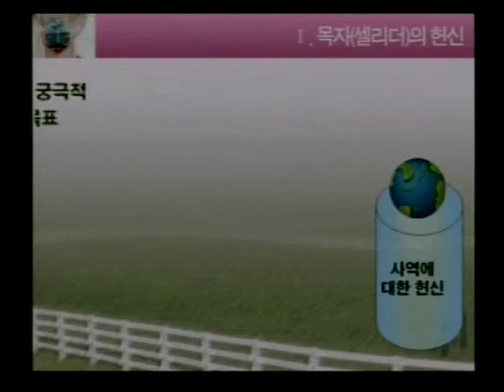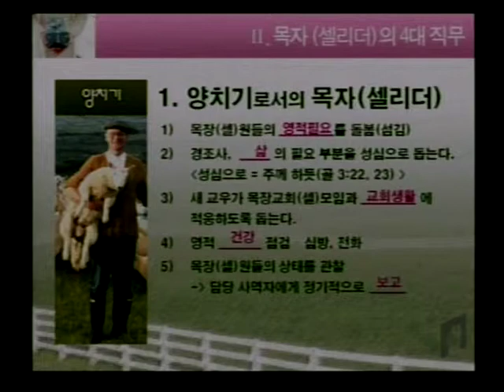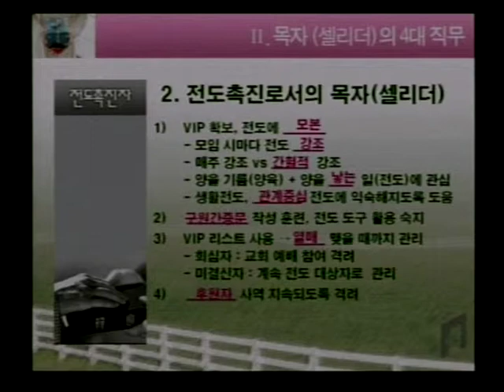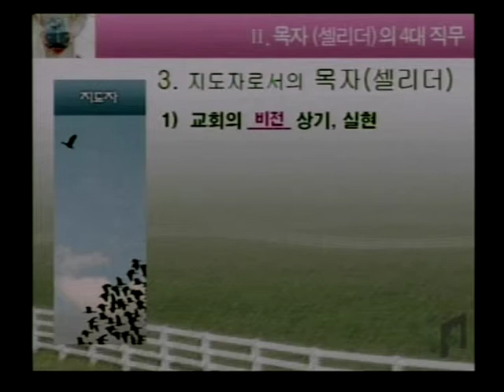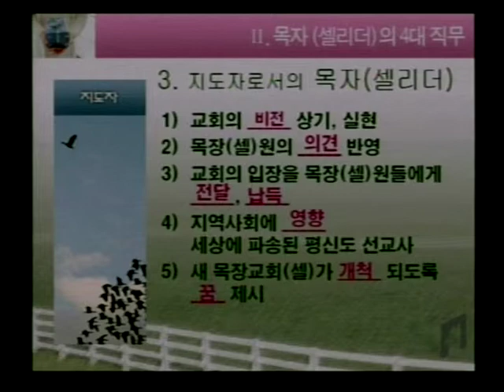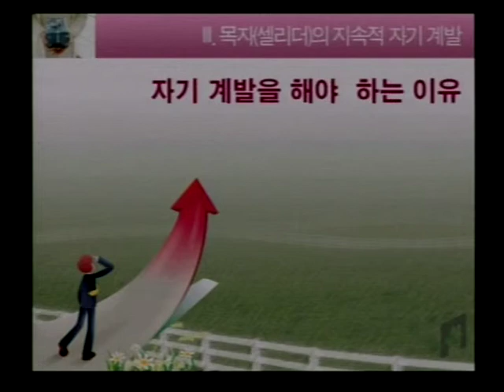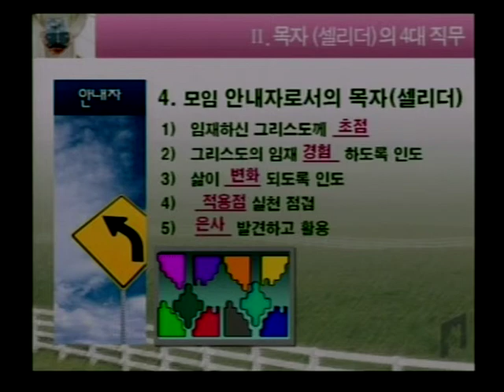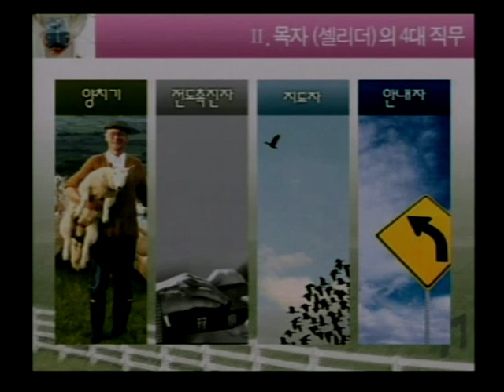2월11일 목자 지역장 모임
대한예수교 장로회 목천교회